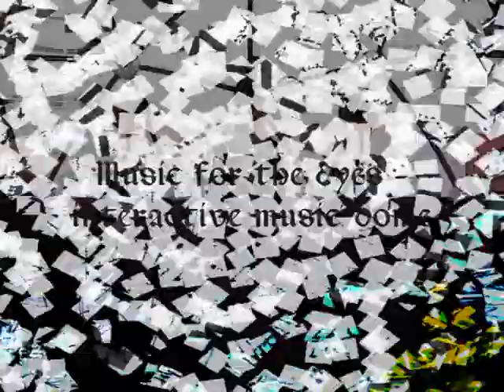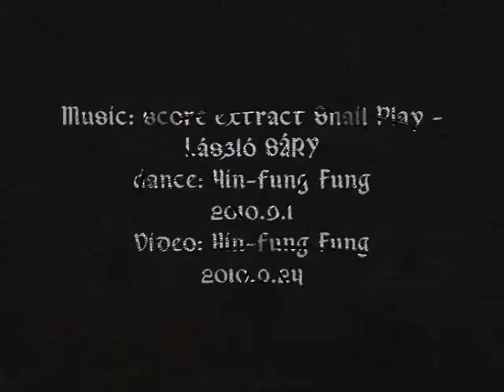Contemporary Appreciation of Contemporary Art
Venue: Music for the Eyes - interactive music dome , MOCA Shanghai
Music: score extract Snail Play - László SÁRY
Dance: Hin-fung Fung 2010.9.1
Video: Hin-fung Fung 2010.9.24